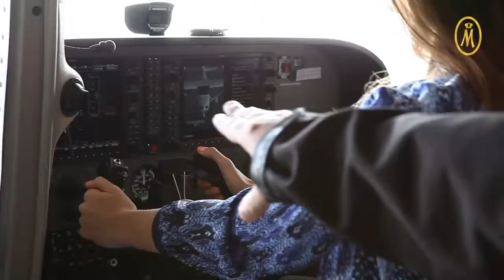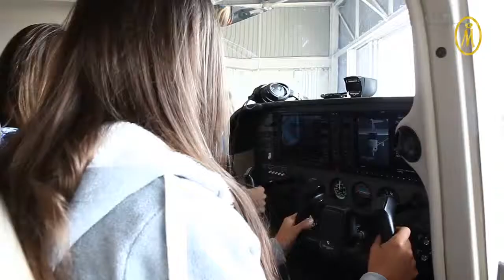Miss Nastolatek Warmii i Mazur 2014 - Aeroklub Warmińsko-Mazurski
Wycieczka Finalistek Miss Nastolatek Warmii i Mazur 2014 do Aeroklubu Warmińsko-Mazurskiego w Olsztynie.